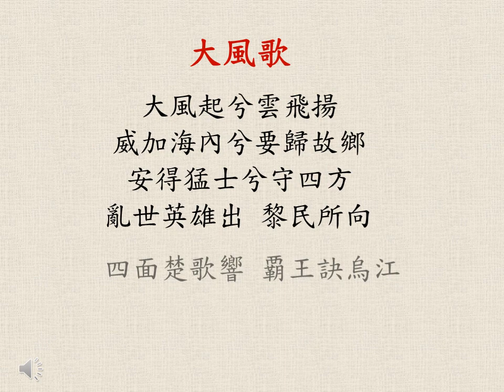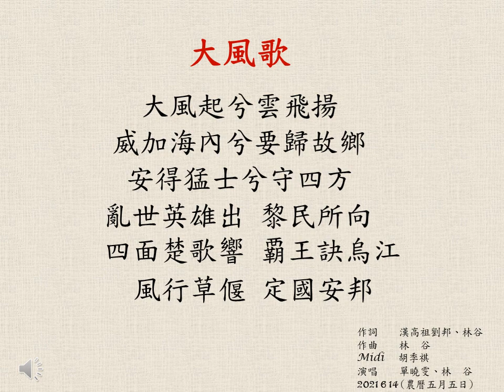大風歌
作詞    漢高祖劉邦、林谷; 作曲 林  谷; Midi 胡季祺; 演唱 單曉雯、林  谷; 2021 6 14 (農曆五月五日)